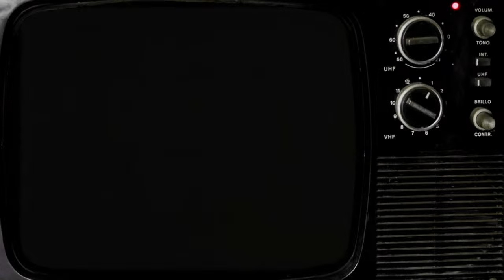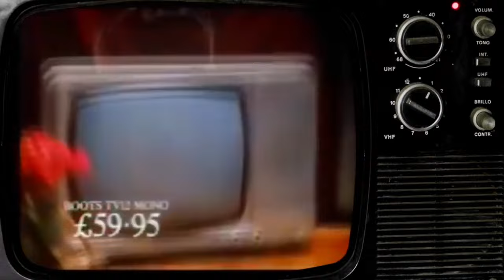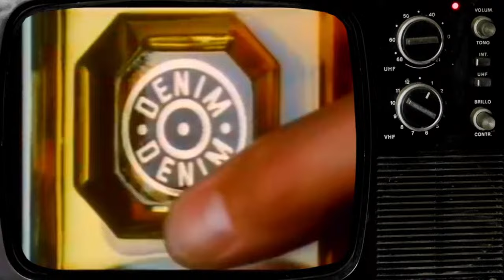The Isolation Creations - Live from The Wig & Slingback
Tonight we will be choosing our perfect evening of Christmas Telly! Join us in The Wig & Slingback, your virtual pub brimming with nostalgia, a sprinkling of retro charm and just a splash of camp fun! Our warm and welcoming community is at the heart of what we do, so whether you're a regular guest or just popping in for your first time, everyone is welcome at The Wig & Slingback ... we even have the ghost of Cilla Black running our cloakroom!

So, grab a bevvy and pull up a seat in our cosy snug or try the kareoke in the bustling public bar and get ready for a camp, nostalgic hour or so.

And if the stream should drop out then just hang about and, fingers crossed, we will be back with you in about five minutes or so ... once we've popped a few 20p's in the meter! We might reappear or we might have to start a seperate stream ... keep checking ... bloomin' Scarborough Broadband!